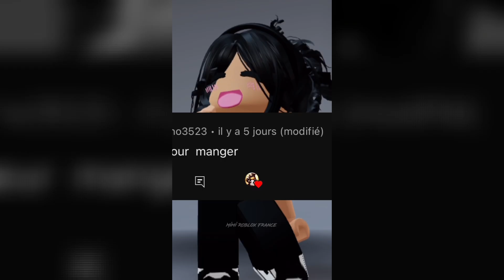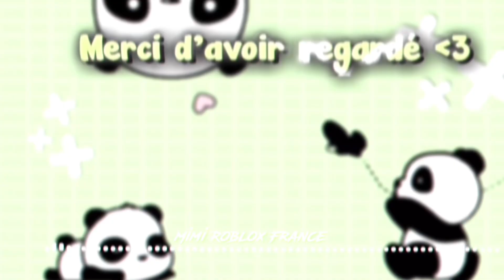#19 Je réagis aux commentaires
❝Description❝

→ Cette video a été faite part moi avec l’application Capcut, la miniature avec CapCut aussi 🤗

➤ Pseudo: tagueuse265
➤ Affichage: MimiRobloxFrance
(Deuxième compte: PrimexFurious)